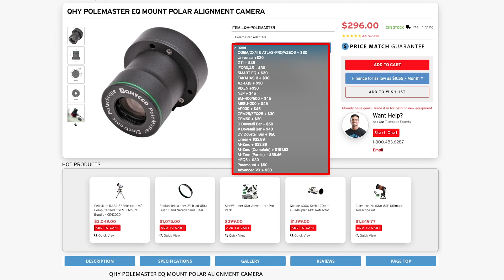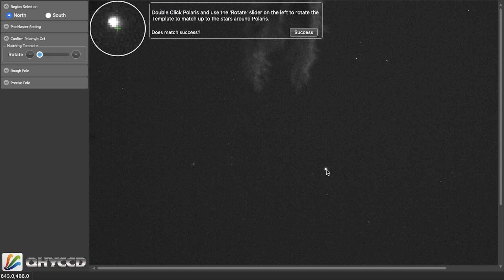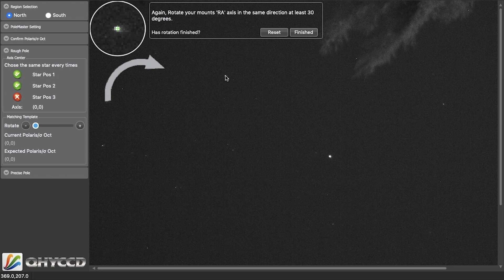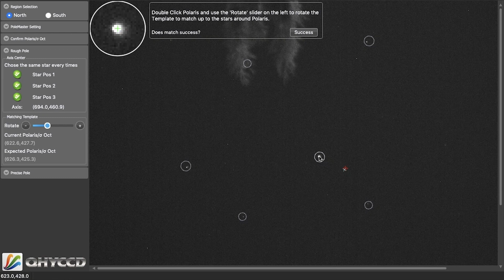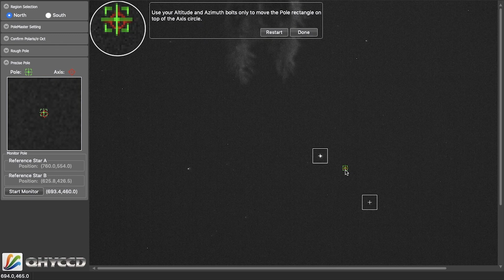How to Use a QHYCCD Polemaster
Learn how to use a QHYCCD Polemaster for telescopes to get that perfect polar alignment every time!

Using the QHYCCD Polemaster telescope accessory will provide live tracking at the comfort of your computer. Achieve polar alignment for astrophotography the easy way with the QHYCCD Polemaster.